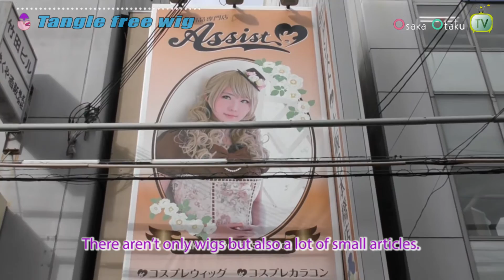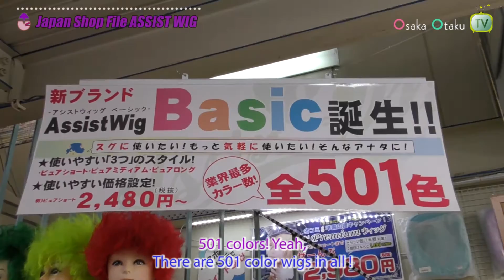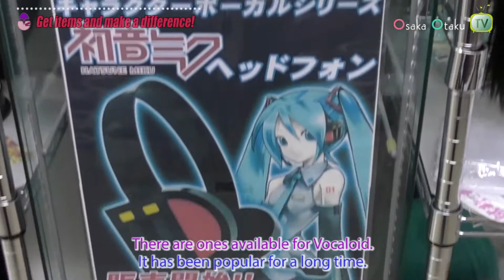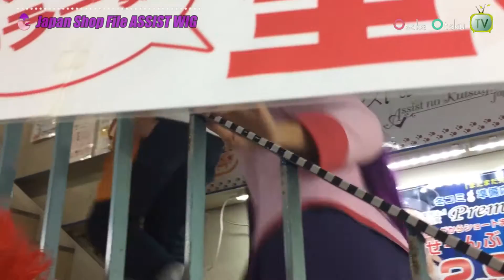Make up goods for cosplay | What is the 501-color wig shop!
There are 501 different color wigs! What's "Assist Wig"? They are a popular wig shop in Nihonbashi Osaka, which is a sacred place for otaku!

In Akihabara Tokyo, they founded their company to sell games and magazines published by fans.
It has been ten years, as of 2016, since they started selling wigs to cosplayers.
The shop opened in Nihonbashi and Ikebukuro.
The wigs is sold at 1,980〜(without tax).
A lot of cosplayers liked their wigs because of their moderate prices, high quality and good support.

They have many active cosplayers as staff
In Assist Wig shop, most staff are active cosplayers and they often observe how customers think, what they want and what is popular for people.
There are an overwhelming number of color wigs, they’re 501 different kinds of colors, on the other hand, there are also a lot of small goods and make-up items too!
For a beginner cosplayer, they have clear and practical videos on how to use many items.

It has two brands of wigs. "Assist Wig Basic" is a low cost, easy to cut or set wig with many kinds of colors and styles for people to easily enjoy.
"Assist Wig Premium" is for people who wants a particular cut and set.
 Assist Wig also have official licensed items, for example Miku Hatsune from Vocaloid, Osomatsusan, Toukenranbu and Bungou stray dogs.

Only the official items, have the faithfully reproduced hair style, color and details, exactly like the character
We directly interviewed Assist Wig in Nihonbashi!
The store manager talked frankly about Assist Wig, gave us the inside story and introduced and simply explained some the products.